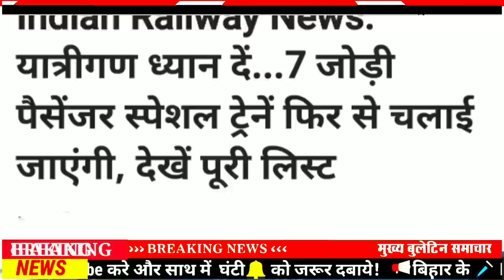Today 02 October bihar news|bihar news,bihar ka news|Gaya news,bhagalpur news|bihari news